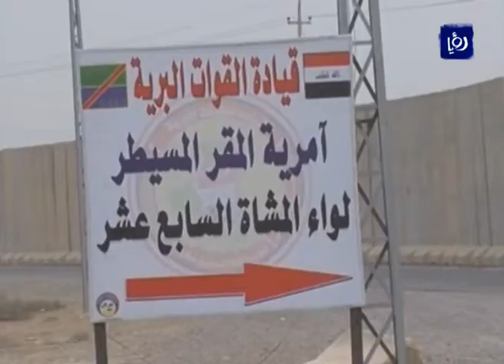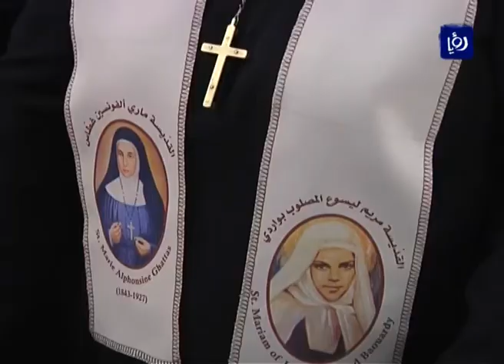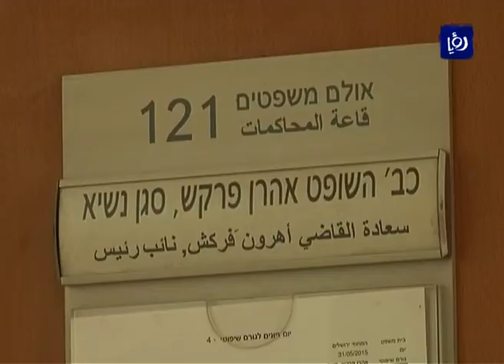نشرة أخبار رؤيا بتاريخ 1-6-2015 Roya News Broadcast 1-6-2015